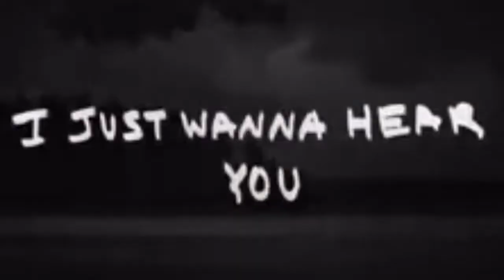Hold On I still Want U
Pangarap